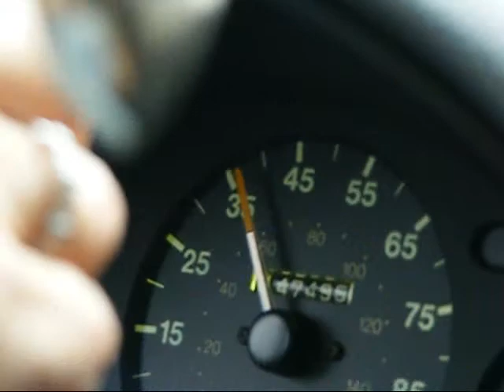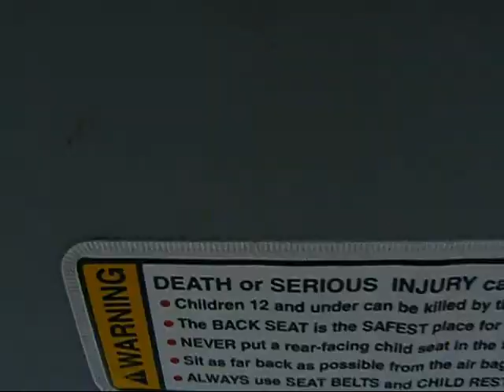1997 Geo Metro - Ride & Random Conversations 1/2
Just going to pick up some BK and heading back home.

The camera i was using is a FujiFilm Finpix S800/S5800 Digital Camera